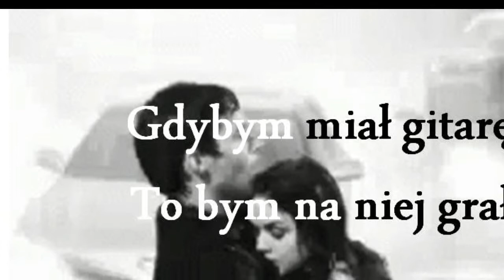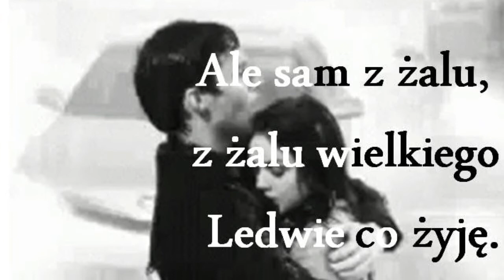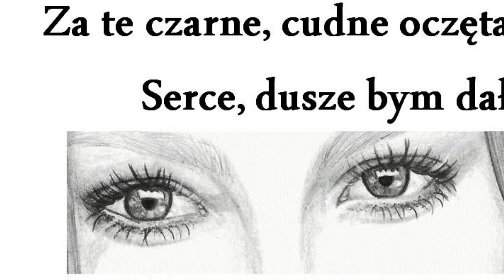gdybym mial gitare bayer full + tekst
gdybym mial gitare   bayer full + tekst karaoke piosenka śpiewanie